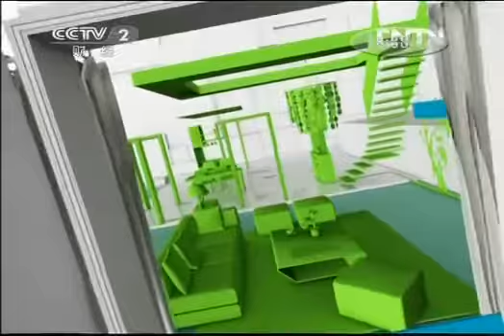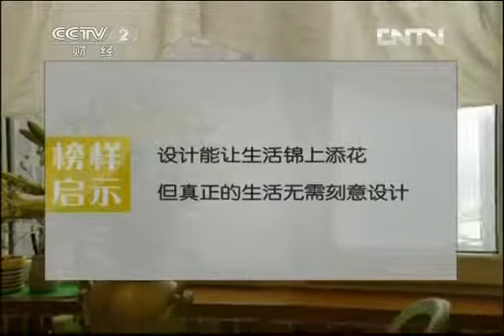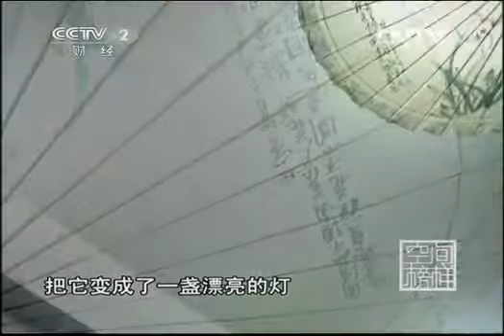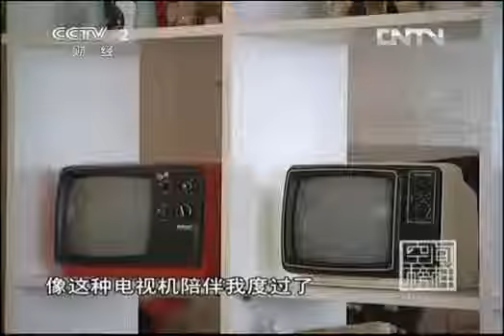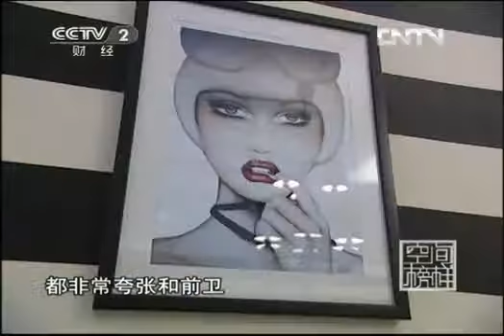交换空间 《交换空间》 20130404